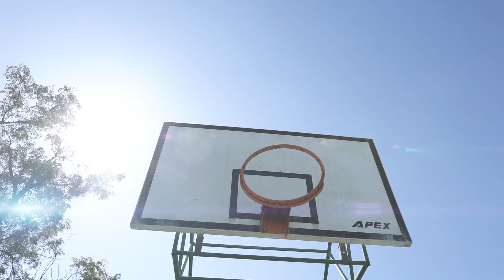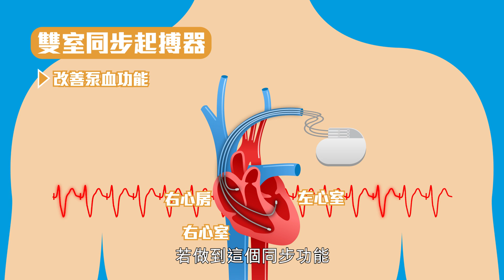【心臟專科醫生同你打波談心】心臟衰竭篇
打波啫，又關心臟衰竭事
打波當然唔關啦，但係如果你打波打一陣就喘晒氣，平日又鍾意高脂高鹽高糖飲食，有可能係患上心臟衰竭嘅先兆😱
不過你又唔洗咁驚，可能啫，如果你想知清楚及早求醫，同了解咩係同步起搏治療，即刻click 入📲條片，睇吓心臟科專科🫀郭俊傑醫生同陸毅康醫生點講，捉緊治療黃金時機👊🏻